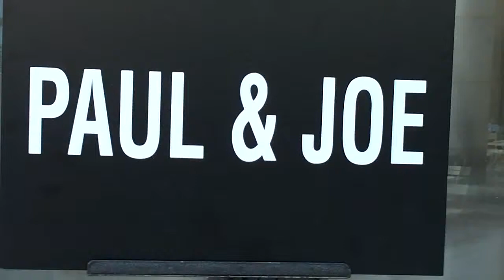Emmanuelle BEART @ Paris Fashion Week Octobre 2014 / Paul & Joe